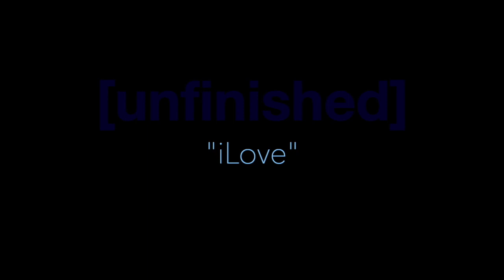HIGH LOVE {{{HIGHHOARSE}}} ~original~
This is a fairly quick guide track audio sketch for an original genre bending tune that started coming to me around the beginning of the pandemic, not really sure what to say about it; i'll revisit eventually and bring it to life.